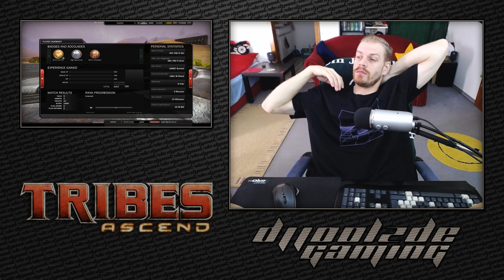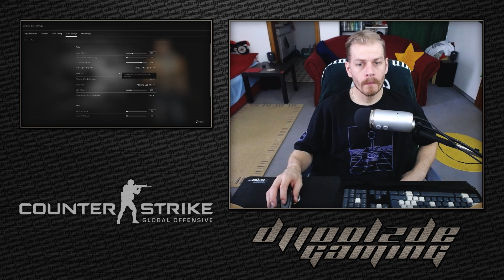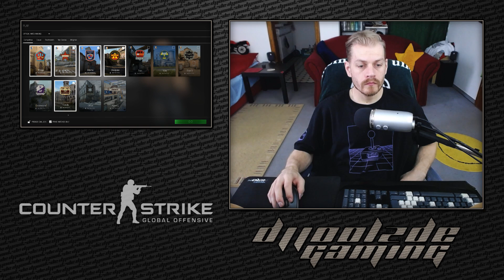DJJOOLZDE Gaming - Some Elite Level Tribes On A Rainy Saturday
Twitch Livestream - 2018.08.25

00:00:00 - Tribes: Ascend
02:53:17 - Counter-Strike: Global Offensive